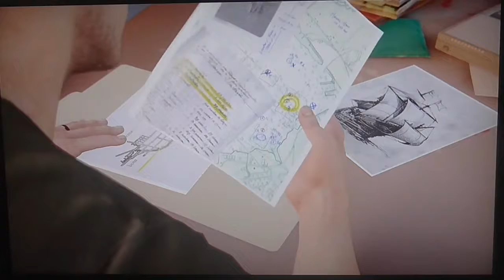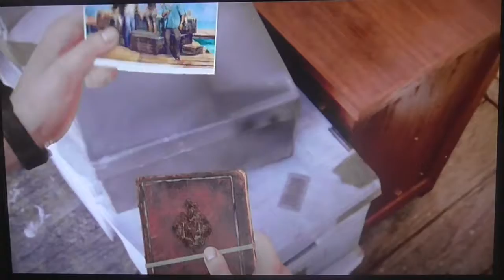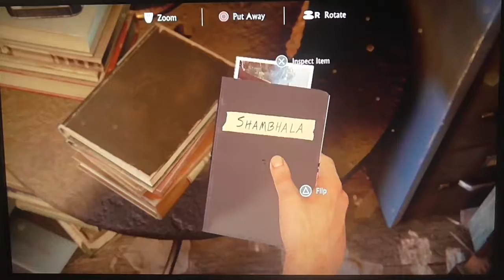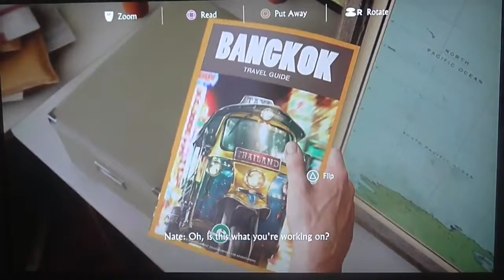Let's Play Uncharted 4: (A Thief's End) (PS4) (Part 4) - A Crash Bandicoot life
PS4

Uncharted Stuff:
Pre - order the lost legacy tralier

Thanks AH (: